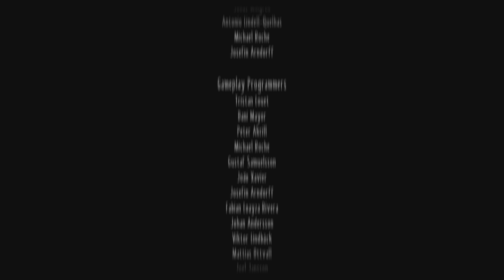LITTLE NIGHTMARES 2 THE FINALE (part 5)